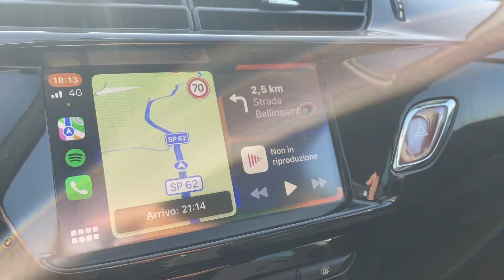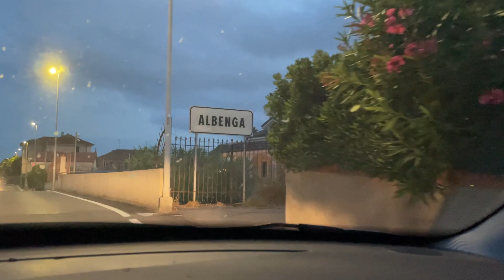INIZIA LA MIA NUOVA STAGIONE IN SERIE D ✍🏻⚽️ St.2, Vlog 1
Nuova avventura in serie D e ovviamente nuovo primo vlog di questo campionato 😍
Scusate per l’assenza durante l’estate, ma ora ricominciamo con i video…. dove avrò firmato? ✍🏻